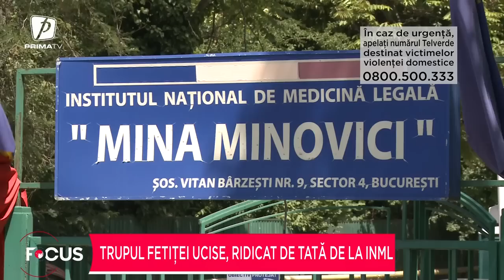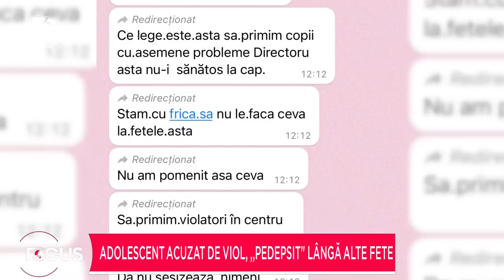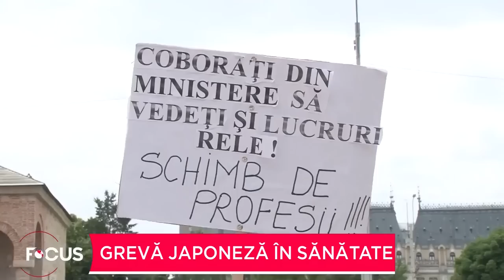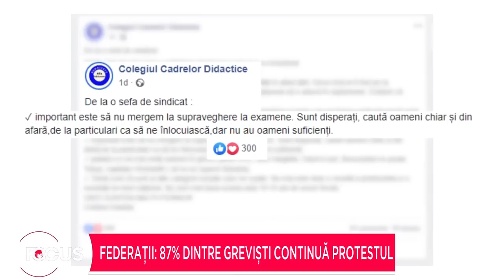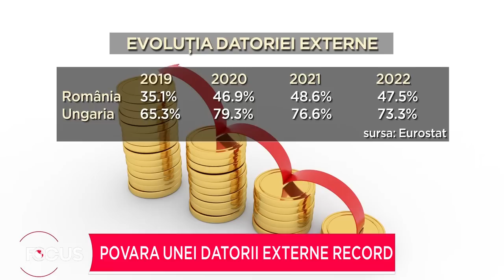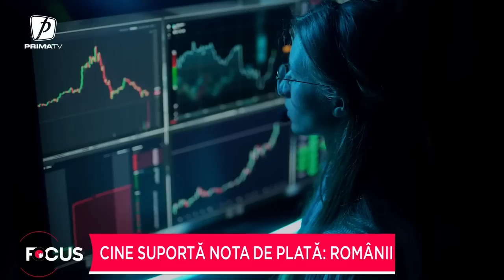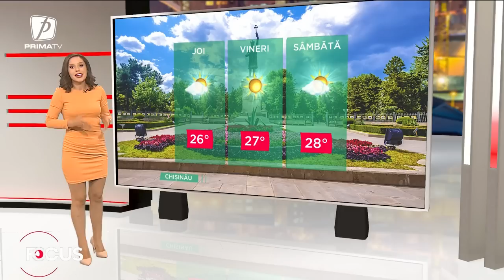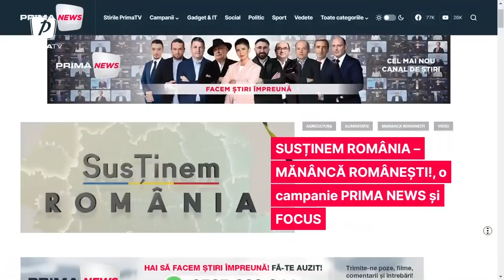Focus ora 8 - 8 iunie